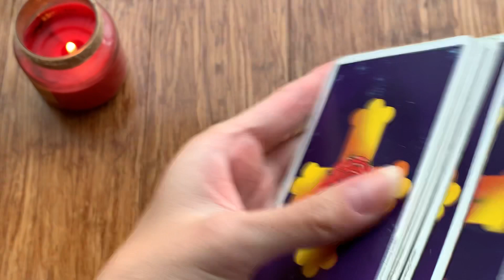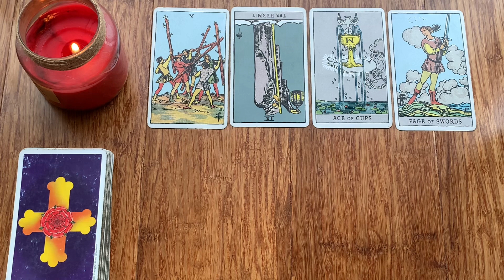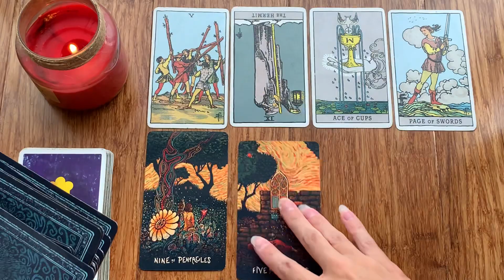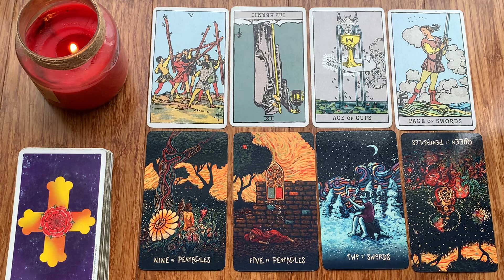LEO: THIS PERSON IS JEALOUS BECAUSE THEIR FRIENDS WANT YOU TOO! 😍 9-1 MAY 2022 BONUS WEEKEND TAROT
✨29-1 MAY 2022 WEEKEND BONUS TAROT!